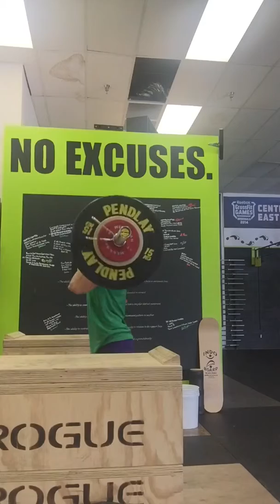Tuesday 9-8-15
Things were going really well until my jerks.  Tweaked my back and decided to stop for the day.  I'd rather stop early than hurt myself.